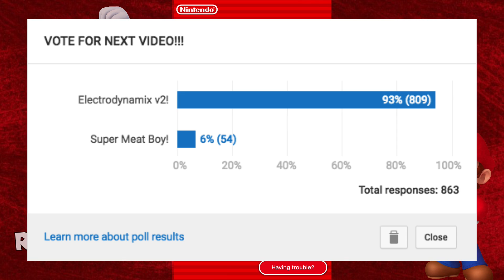DONT STOP RUNNING! - Super Mario Run! (Going Overseas)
Hey guys im so sorry im going away for 2 - 3 weeks for holiday.

please vote if you want more of this game

Lets see if we can reach 600 likes?

See you guys in 2 - 3 weeks!

Bye :D